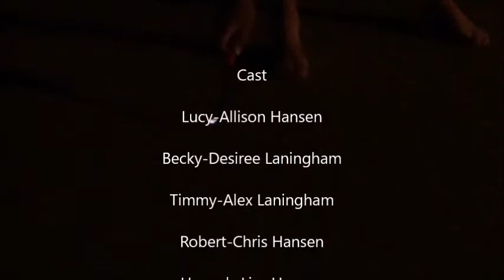Poison (Short Film)